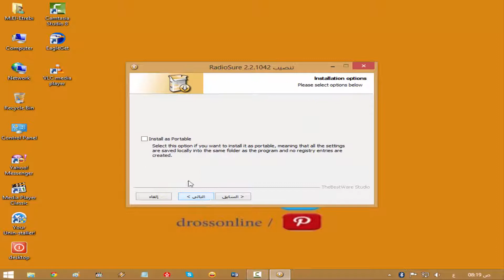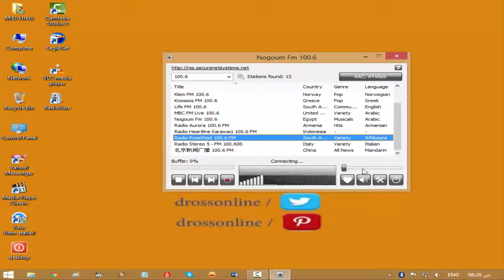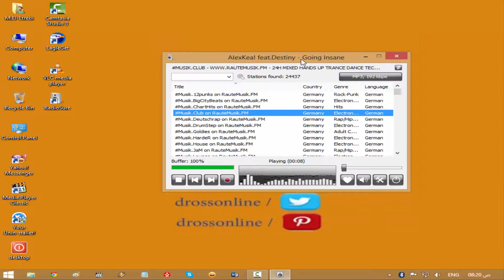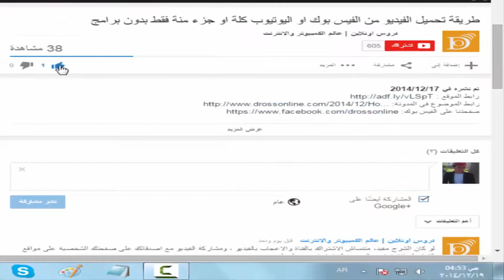طريقة الاستماع الى الراديو اونلاين بدون تقطيع على الكمبيوتر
الوصف: شرح كيفية طريقة الاستماع الى جميع محطات الراديو فى العالم فى برنامج واحد بدون تقطيع.